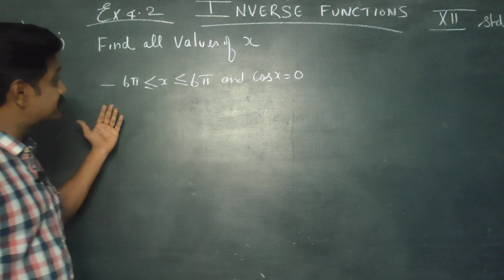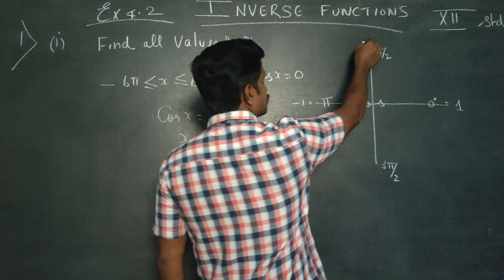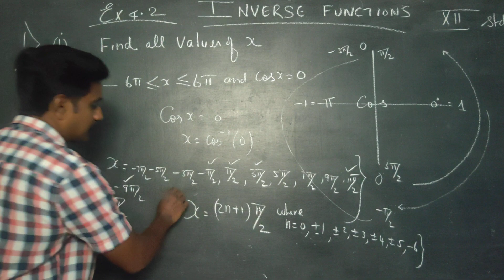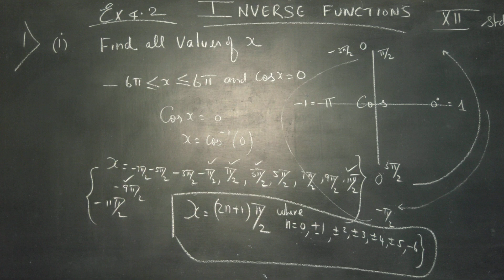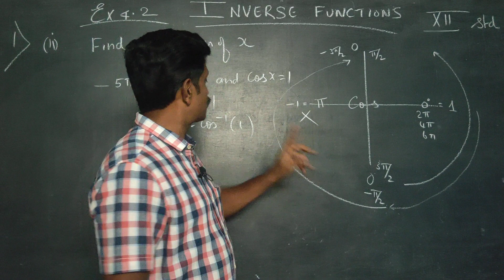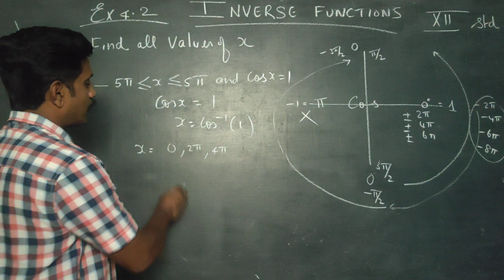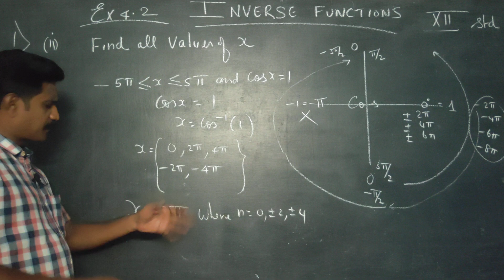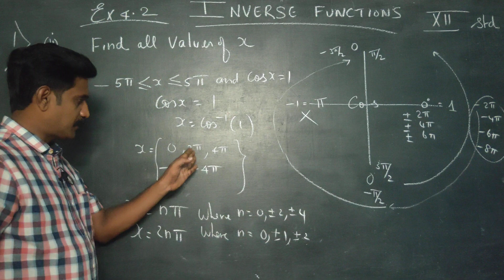12 STD Maths .EX.4.2(1)Cos INVERSE FUNCTIONS. FINDING ALL VALUES OF X.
STD 12. EX.4.2

COS INVERSE FUNCTIONS